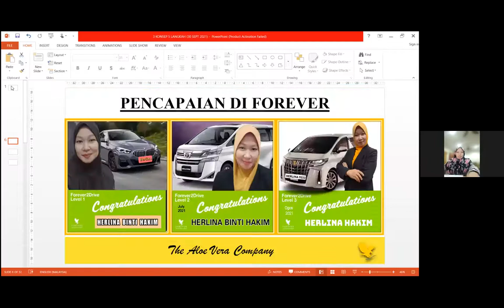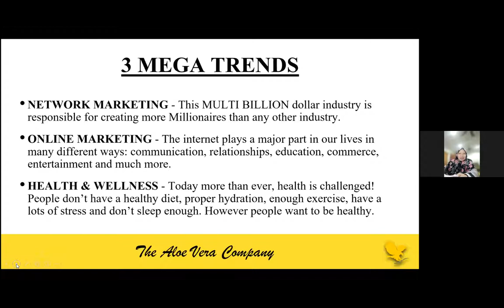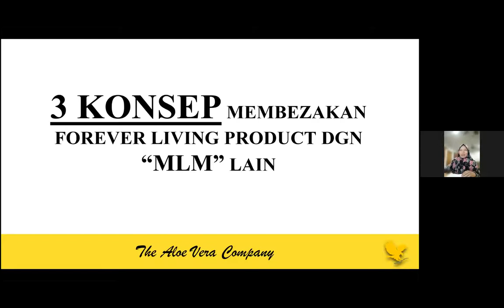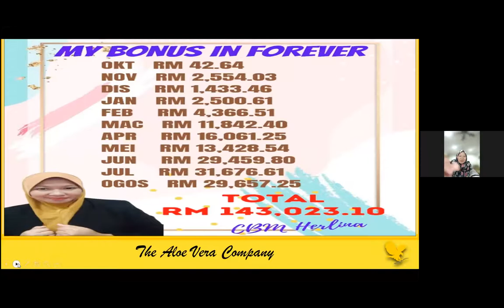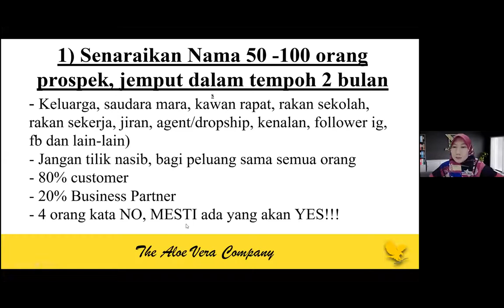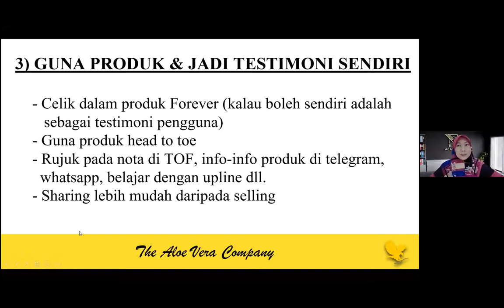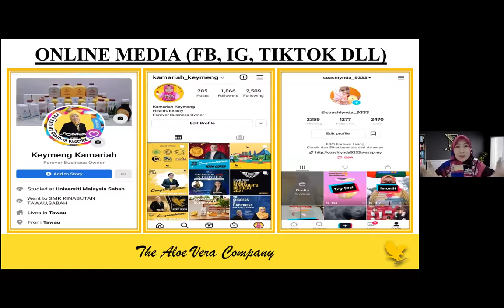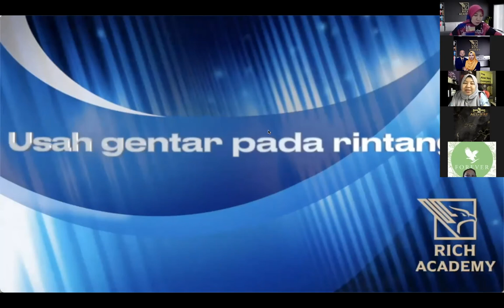GLT YUSLIDA OTHMAN - 3 KONSEP 5 LANGKAH by CBM HERLINA & SM KAMARIAH emcee SM ZURAIDA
Bagaimana nak bermula di Forever Living